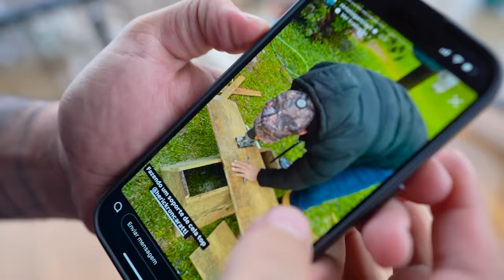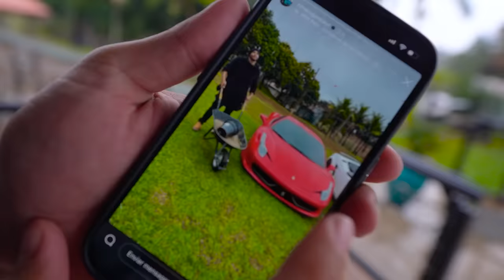PEDI A EXPULSÃO DO BOTO COMO REI DO GADO !! * Impeachment * e fui traído 😭